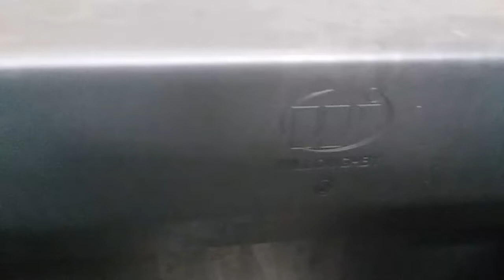Late 2010s Willoughby Steel Fixtures at a Park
Longmont, CO. These replaced 2000s American Standard fixtures. The restroom could have been vandalized so that may be why the fixtures were replaced.